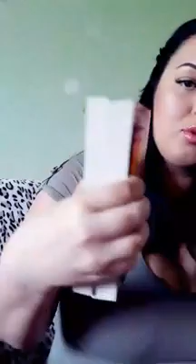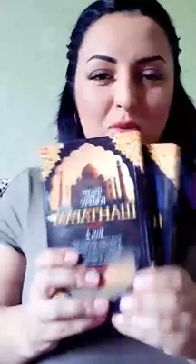Рима Пенджиева в прямом эфире 12.06.2019. (часть 1)